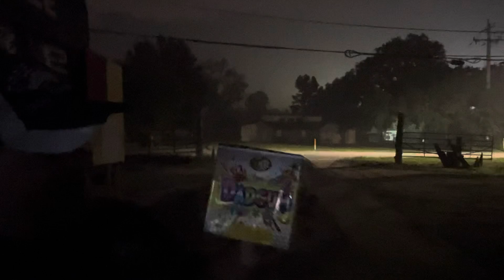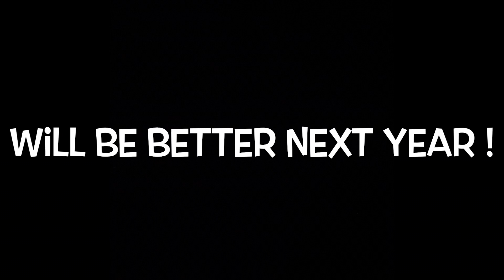FIREWORKS / Roman candles / AND DAGUM FINALLY BOX DEMO ALL DONE UNDER 5 MINUTES / ROGER WALDMAN/SHOP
ROGER WALDMAN AND JOSH HAVE THEIR OWN LITTLE FIREWORKS DISPLAY ON A CONCRETE SLAB / NEXT TO A HUGE WATER PUDDLE AFTER 2 WEEKS OF HEAVY RAIN IN Jacksonville Florida ON THE 4-5TH OF JULY !